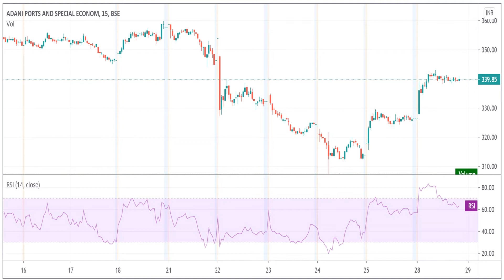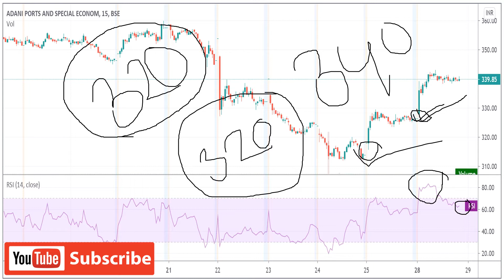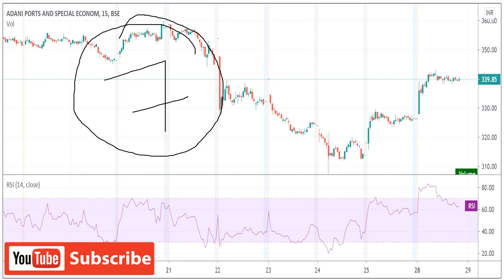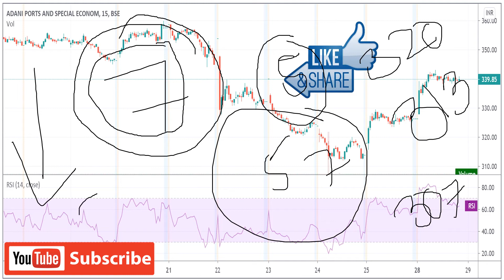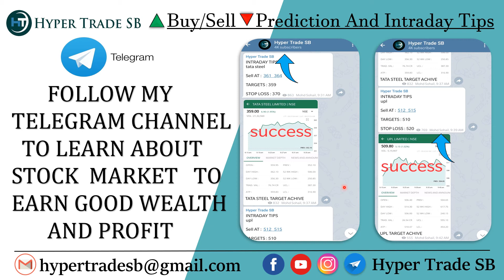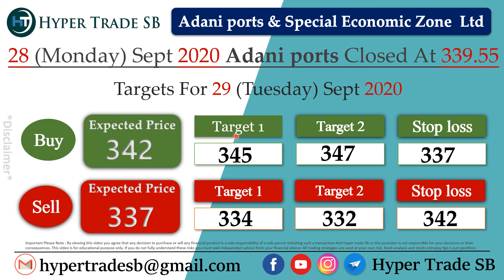Adani ports Share Price Target 29 Sept/Adani Ports Intraday Tips/Adani Ports Latest News/ADANIPORTS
INDIA🇮🇳
✳️Hello everyone  🙏

    Hyper Trade SB

Adani Ports analysis
Adani Ports experts view
Adani Ports ltd share price
Adani Ports forecast & targets
Adani Ports share price india

Adani Ports share forecast
Adani Ports share price targets
Adani Ports tomorrow's movement
why is Adani Ports falling or rising

Adani Ports intraday what to do
Adani Ports share expert advice
Adani Ports to nifty50 comparison
Adani Ports technical analysis reports
Adani Ports support & resistance levels

Adani Ports Share Price | Adani Ports Stock Price | Stock/Share prices | Adani Ports Ltd | Adani Ports Ltd. Live BSE/NSE |  F&O Quote of Adani Ports | Adani Ports forecast target analysis (Buy Sell recommendations) | Adani Ports buy sell technical analysis & forecast predictions with share price targets for today short term.

Adani Ports Share Price Target/Adani Ports Stock Technical Analysis Breakout Levels/What to do in Adani Ports stock? | Adani Ports target tomorrow/Adani Ports intraday tips/Adani Ports  share target | Forecast share price (forecast) & targets/Adani Ports Forecast & Share price (target).
Adani Ports share price today live/Adani Ports share price in 2020Adani Ports Forecast share price target NSE stock exchange.

Adani Ports share price/Adani Ports stocks/Adani Ports share price bse | Adani Ports Ltd. Live BSE/NSE | F&O Quote of Adani Ports Ltd.Adani Ports news |  Adani Ports Stock Price |  Adani Ports Ltd  | Adani Ports Share Price |  Adani Ports share news |  Adani Ports Ltd. Stock/Share prices |  with Historic price data.